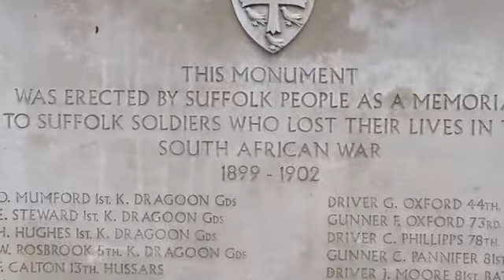Bury Saint Edmunds food and drink festival August bank holiday 2021